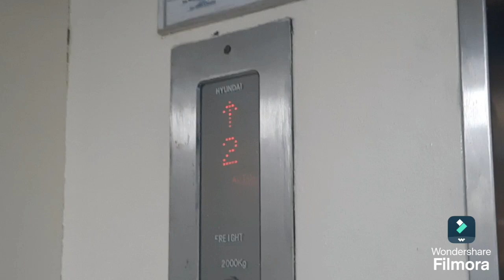Hyundai elevators @ SM Mall of Asia Arena Carpark